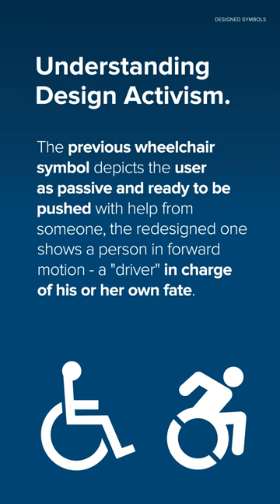International Symbol of Access requires a redesign? Accessible Icon Project - Symbol Design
The Accessible Icon Project redesigns the decades-
old International Symbol of Access.